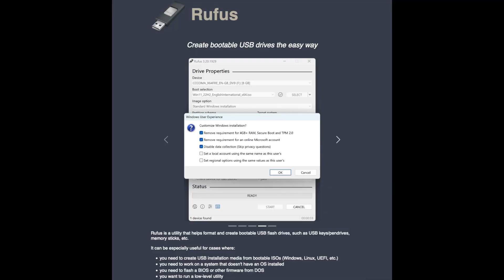Optiplex 390 SFF full-size GPU install, build + 2023 benchmarks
i5-2400S
RX550 2GB
2x4GB dual-channel RAM
120GB SSD (Windows 11 boot drive)
750GB HDD (5400 RPM) (All tested games installed on HDD)

Benchmarked games:

BeamNG.drive
Hitman 3
Fortnite

Optical drive enclosure: (if you still need the optical drive, you can mount it in this)